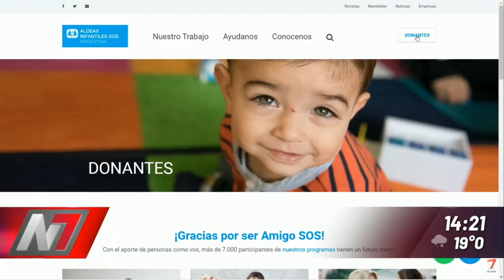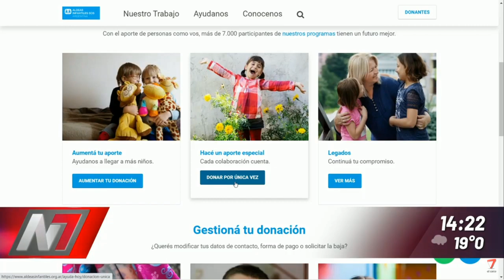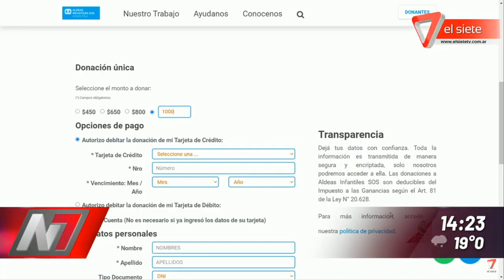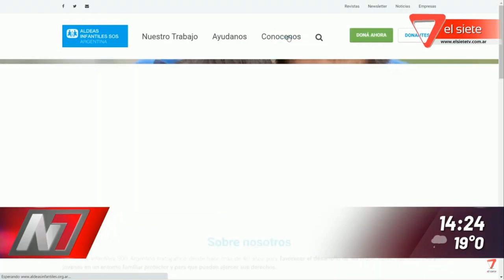LLEGA EL DONATÓN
INGRESÁ A O LLMÁ AL 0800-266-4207